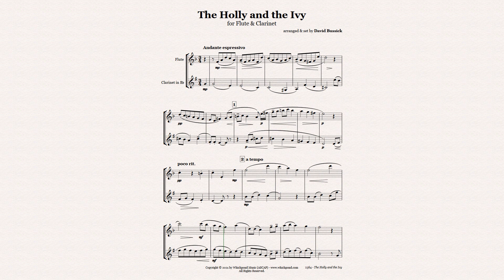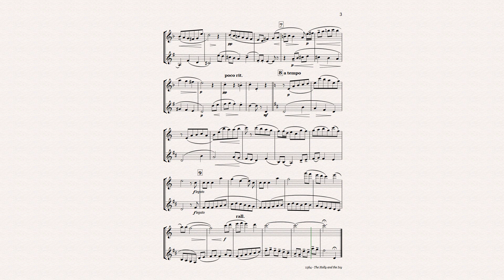The Holly and the Ivy Flute/Clarinet Duet Christmas PDF Sheet Music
The Holly and the Ivy. For Woodwind Duet: Flute & B-flat Clarinet.
English Christmas carol arranged and set by David Bussick, published by Whichpond Music (ASCAP).